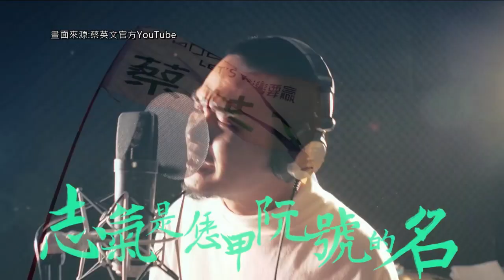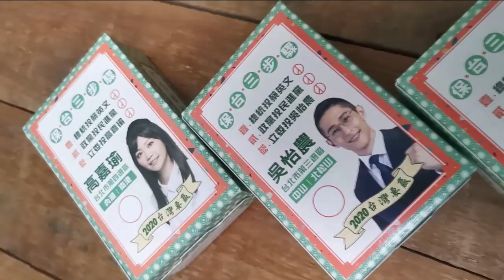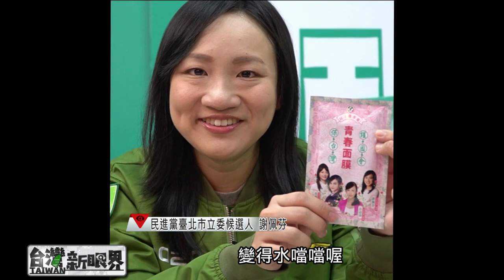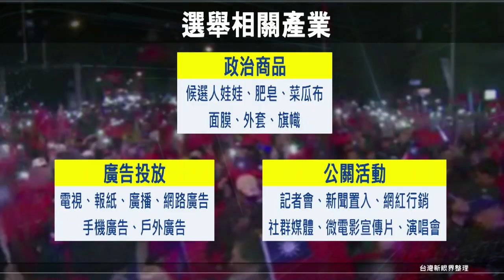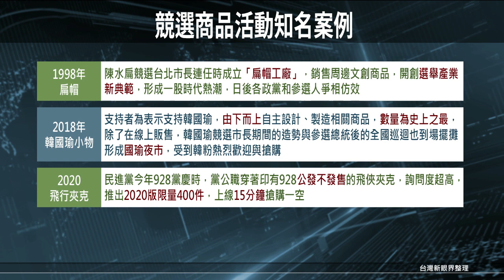【台灣新眼界】20191218選舉歌.選舉商品 2020大選選舉財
蔡競選歌曲:''自信勇敢咱的名'' 為臺灣感到驕傲
韓競選歌曲:"耀眼新藍天'' 望選舉莫有分裂

莊佳穎（台師大台文系副教授）

蔡佩芙（選舉晚會歌手）

黃建欽（高雄六合夜市國旗哥）

林忠諺（資深政治工作者）